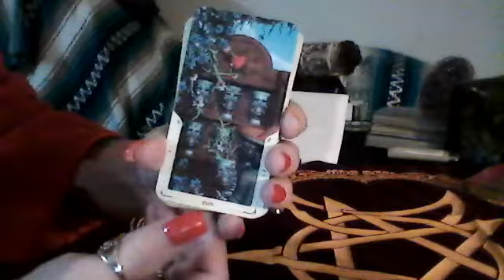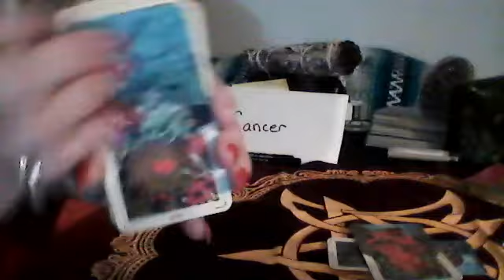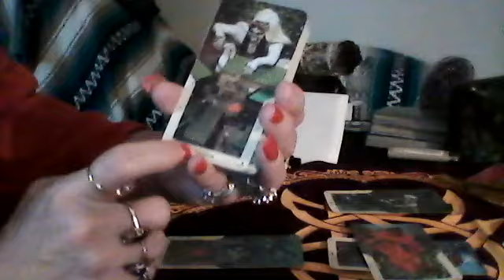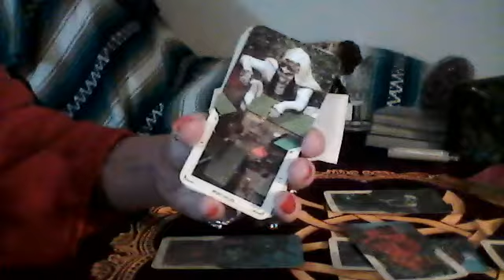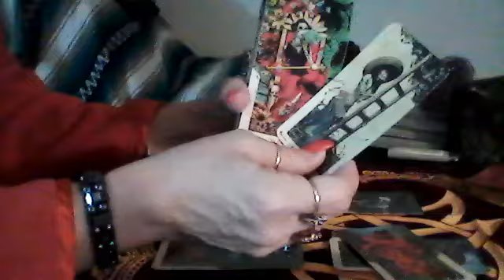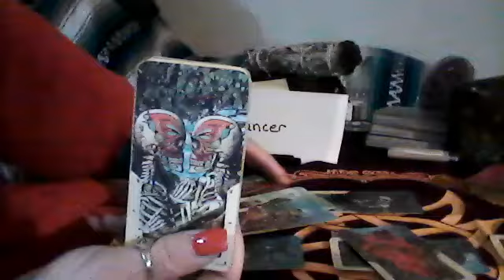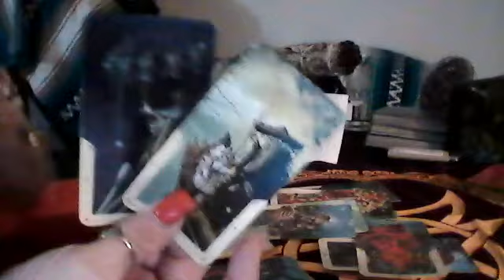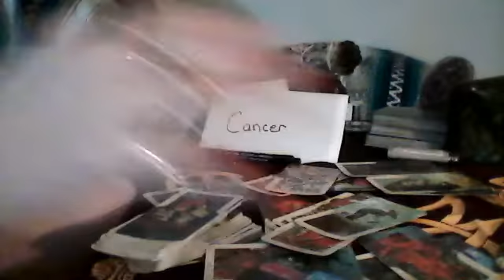Cancer - Ace of Wands - Passionate New Beginning -- Two of Cups - True Love - The Empress